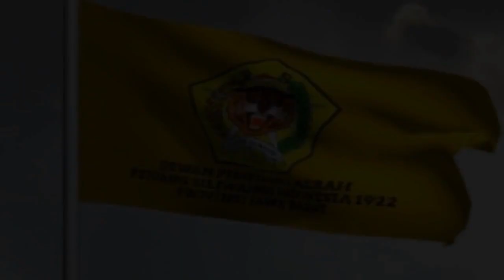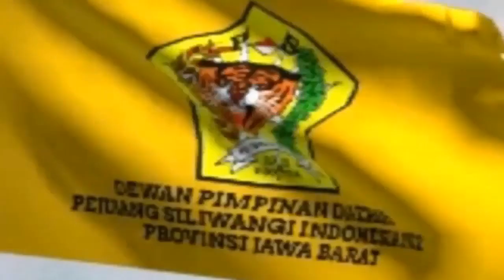Berkibarlah Benderaku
Tidak terasa bahwa sudah 100 tahun, organisasi kita berdiri, tepatnya pada hari minggu, tanggal 2 Juli 1922, lahir organisasi kejuangan, yang diprakarsai oleh Raden Ama Puradiredja, sebelum Kebangkitan Nasional dibentuk, bersama para tokoh Ulama Sufi dari Jawa barat, KH. Nawawi Al Bantani, KH. Achmad Sanusi,  dan KH. Tajul Arifin.
Sejak berdirinya organisasi Pejuang Siliwangi Indonesia 1922, telah menunjukkan dharma bhaktinya dalam segala zaman, serta turut aktif, dalam setiap tingkat perjuangan bangsa, menuju kearah kemerdekaan yang kekal dan abadi, serta masyarakat yang adil, makmur, dan sejahtera.
Sejarah mencatat bahwa Organisasi Pejuang Siliwangi Indonesia 1922, telah memberikan jasa dengan dharma baktinya kepada Nusa dan Bangsa, melalui pergerakan untuk mencapai cita-cita kemerdekaan Republik Indonesia.
Sahabat Para Pejuang Silawangi Indonesia 1922, yang saya banggakan,
Peringatan 1 abad, Pejuang Silawangi Indonesia 1922 ini, dapat dijadikan momen untuk merenungkan jasa dan perjuangan para pahlawan, sekaligus merenungkan kembali bagaimana kondisi negara ini, apakah merdeka yang dikatakan sudah sepenuhnya dirasakan, atau justru malah terjajah secara tidak langsung.
Momen Hari Jadi, Pejuang Silawangi Indonesia 1922 yang ke 100 tahun ini, jangan hanya hanya dirayakan secara semonial saja, karena jika dicermati ini semua sebagai hadiah dari panjangnya perjuangan ponding fader, dan para pendiri organisasi PSI 1922, agar selalu rawat, karena masa depan ibu pertiwi ini, berada ditangan kita sebagai pewarisnya, melalui cita-cita luhur para pendahulu kita, dengan memperjuangkan, dan melindungi segenap bangsa Indonesia, dan seluruh tumpah darah Indonesia.
Maka dari itu, di hari yang berbahagia ini, mari kita kenang kembali jasa para pendahulu kita, yang berhasil menghantarkan kemerdekaan negara ini, sehingga kita bisa terbebas dari belenggu penjajahan, dan mari kita jadikan momen ini sebagai ajang untuk meresolusi atau merencanakan kontribusi kecil apa yang akan kita lakukan untuk masyarakat, menuju masyarakat yang damai dan sejahtera.

Mohon dibantu dengan cara :
Supaya Channel Siliwangi TV 1922 semakain berkembang
dan terus menghadirkan tayangan yang bisa mengedukasi
dan bermanfaat untuk masyarakat luas.
Terima kasih.